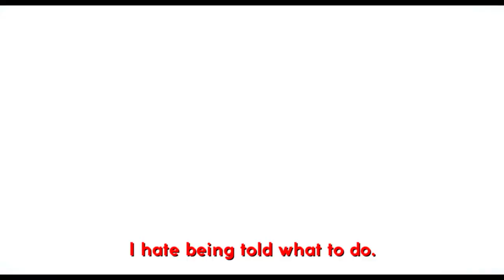Versus Trailer | ARROW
A relentless one-of-a-kind sensory assault chock-full of hyper-kinetic fight scenes, gangster shootouts, sword-slashing violence and gory zombie horror, Versus was a key title amongst the barrage of innovative horror and action movies that appeared as if from nowhere from Japan at the turn of the millennium, leading to a new wave of appreciation for Asian extreme cinema.

A mysterious face-off in a wooded clearing between two escaped convicts and a carload of sharply dressed yakuza holding a beautiful woman captive ends in hails of bullets and showers of blood. The location for this violent encounter is the mythic Forest of Resurrection, the site of the 444th portal of the 666 hidden gates that link this earthly domain to the netherworld – and it didn’t get this name for nothing. As one of the surviving prisoners escapes with the girl into the darkness of the forest, disgruntled gangsters soon become the least of their worries as an earlier battle between a lone warrior against hordes of zombie samurai is carried over from a millennium ago into the present day…

Versus caused a sensation both in Japan and internationally upon its release, launching the careers of director Ryûhei Kitamura (Godzilla Final Wars, Midnight Meat Train) and action star and fight choreographer Tak Sakaguchi (Battlefield Baseball, Yakuza Weapon). Arrow Video is proud to present this mythic cult title in both its original 2000 and expanded 2004 Ultimate Versus iterations, in a brand new, director-approved restoration.